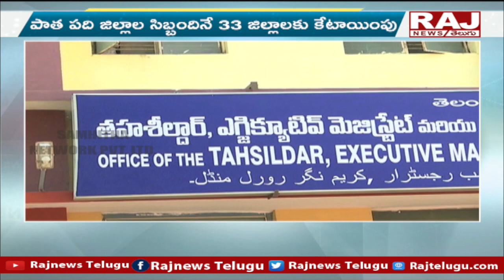తెలంగాణ లో ఆటకెక్కిన భూ సర్వే వ్యవహారం | Land survey affair in Telangana | Raj News Telugu